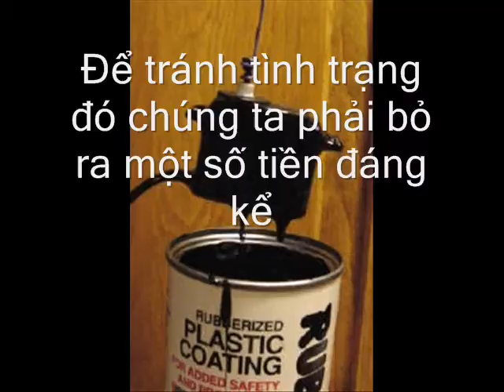DIY Waterproof electric equitment.wmv